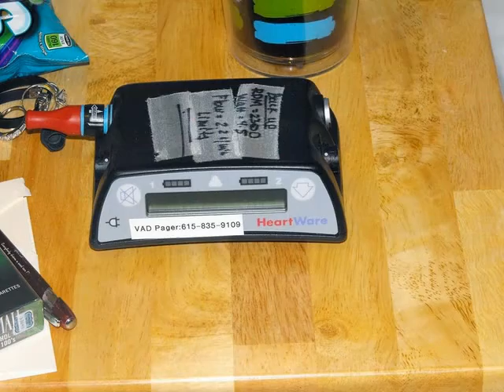Kerry's Transplant journey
Random Pics from Heart Attack to Transplant